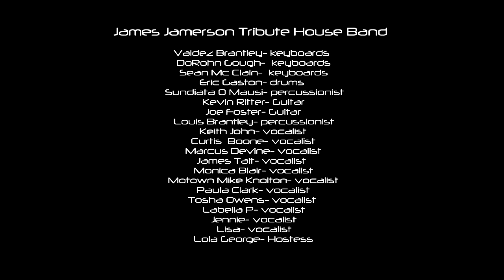DETROIT BASS DAY 2013 'WILLIAM GOLDIE GLENN' LIVE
DETROIT BASS DAY 2013 DETROIT BASS PLAYER 'WILLIAM GOLDIE GLENN' LIVE at the Tangent Gallery for the James Jamerson Tribute, performing "Still Waters Run Deep"

FOR BEST QUALITY WATCH IN FULL SCREEN 720p or 1080p HD